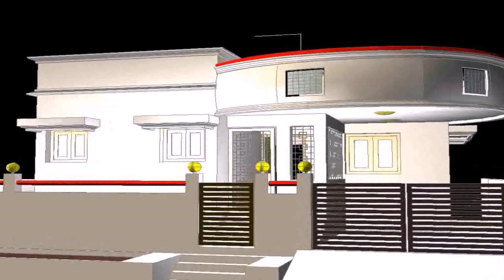Front Elevation Design Pakistan - DaddyGif.com (see description)